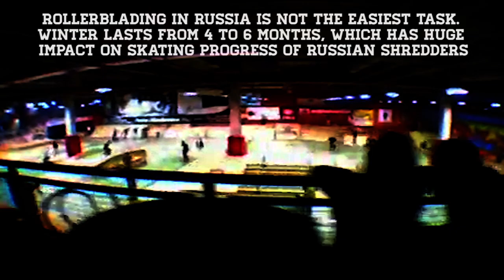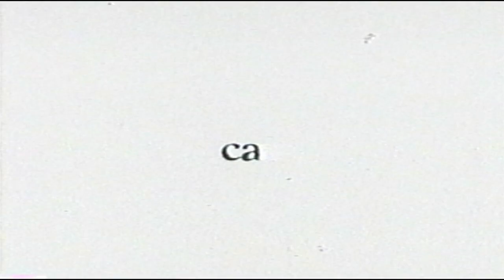One-Day-Razors-Russia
Rollerblading in Russia is not the easiest task. Winter lasts from 4to 6 months, which has a huge impact on skating progress of russianshredders. Adrenalin Skatepark have been closed couple days ago after10 years of epic tricks and personalities, friendly sessions andcontests, edits and parties, nightrides and video-premieres. It was the one and only indoor skatepark in the russian capital,we present you our last Adrenalin edit filmed 03/23/2012. It alsoincludes warehouse clips filmed on the same day.

Skaters:

Dmitriy Tipikin (GC, RAZORS)
Grisha Mikhalitsyn (RAZORS, JUG, CREATE ORIGINALS)
Boris Gaisner (RAZORS, CREATE ORIGINALS)
Kirill Galushko (RAZORS, SCRIBE INDUSTRIES)

Filmed by: Michael Orlov, Kirill Galushko, Boris Gaisner

Edited by: Boris Gaisner